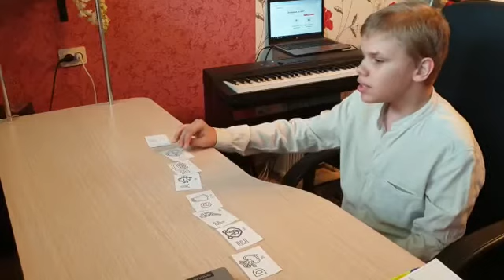Artem. Раскладывание карточек от Ре.